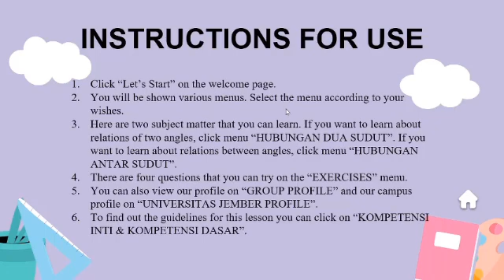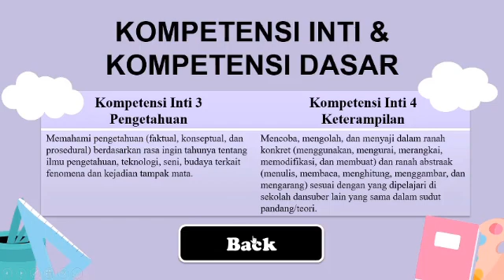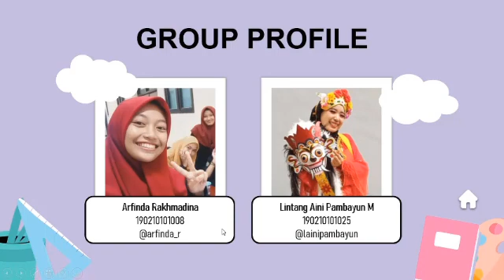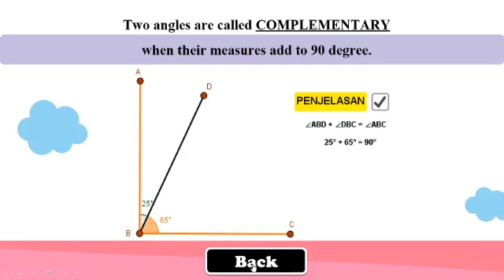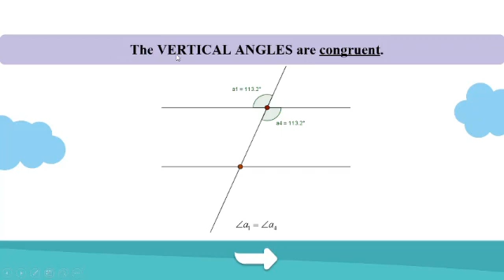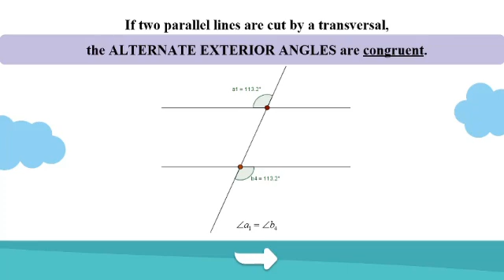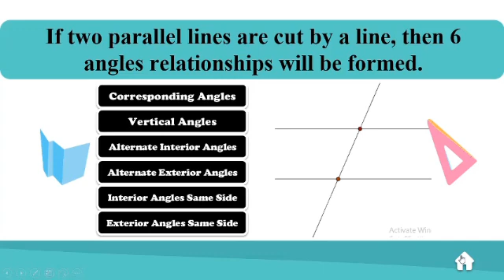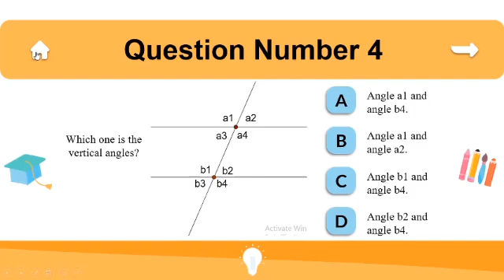Hubungan Dua Sudut dan Antar Sudut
Video ini kami buat untuk memenuhi Tugas akhir Semester dalam matakuliah Pembelajaran Berbasis Teknologi kelas C
Oleh :
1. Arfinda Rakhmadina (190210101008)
2. Lintang Aini Pambayun Mulyono (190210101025)
Pendidikan Matematika
Fakultas Keguruan dan Ilmu Pendidikan
Universitas Jember
Sebelumnya kami mengucapkan banyak terima kasih kepada Bapak Arif Fatahillah, S.Pd., M.Si. Dan Bapak Dhanar Dwi Hary Jatmiko, S.Pd., M.Pd selaku dosen pengampu matakuliah Pembelajaran Berbantuan Teknologi yang telah membimbing dan mengarahkan kami sehingga kami dapat membuat video ini dengan sebaik-baiknya, serta kepada semua orang yang telah mendukung dan membantu kami dalam pembuatan video ini.
Semoga video ini dapat membantu dalam pembelajaran interaktif Matematika dalam materi Hubungan Dua Sudut dan Antar Sudut pada kelas VII